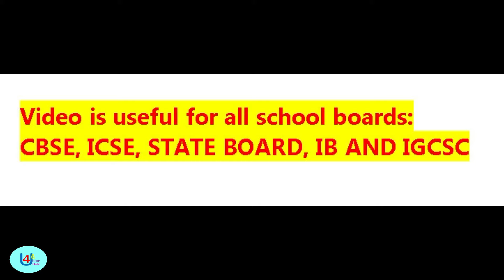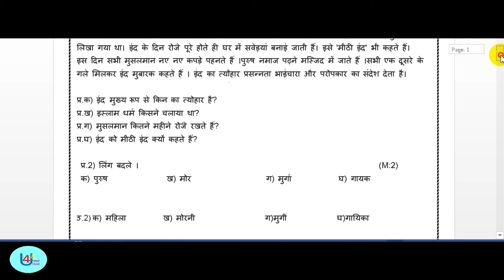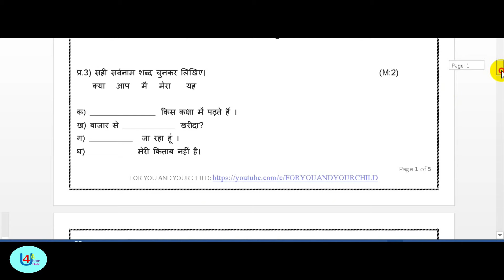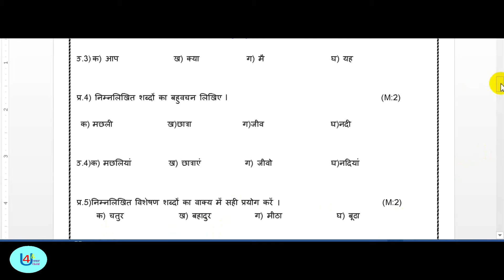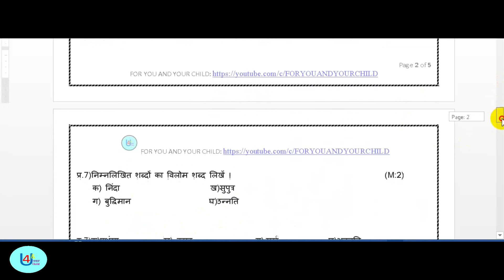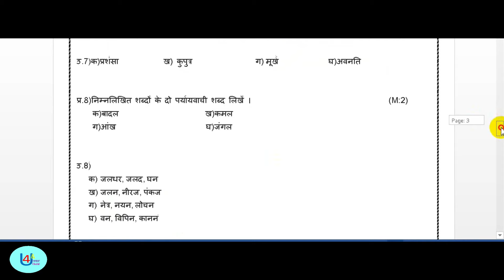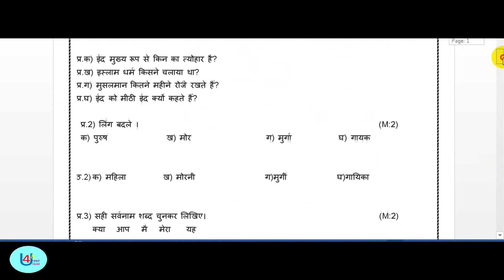Class 5 Admission Test Paper Hindi (Set 1) Entrance Exam Question & Ans II Class 4 Hindi Test Paper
To buy PDFs of School Admission Test Practice Test Papers for classes 1 to 6 ( all subjects) please send whatsapp msg on 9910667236 ( Please do not call 🙏)

This channel gives latest information on different topics related to Schools, Colleges, Admission process, Entrance test syllabus , CBSE process & updates , Parenting Solutions , Worksheets of English , Math, Social Science , G.K (useful to clear concept of any topic) , Daily use English sentences and many more.